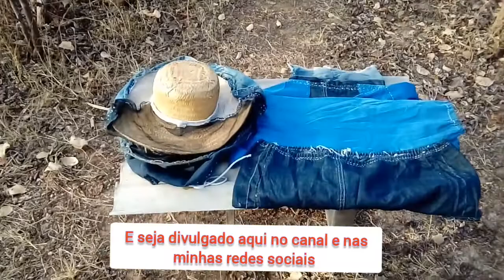Jaleco para apicultor , caseiro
Olá meus amigos neste vídeo eu
Mostro meu jaleco de apicultor caseiro que eu mesmo fiz pra manejar as colmeias..